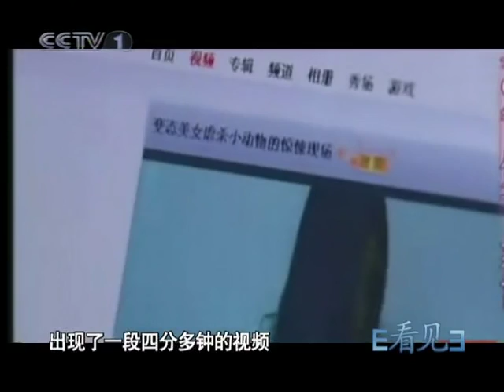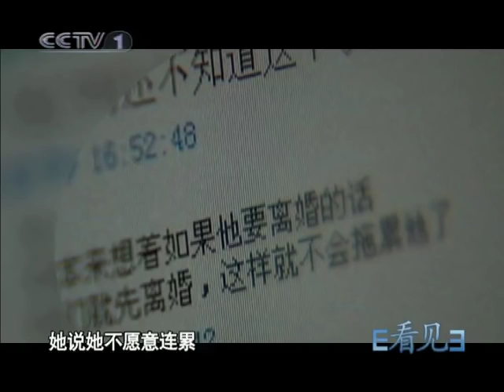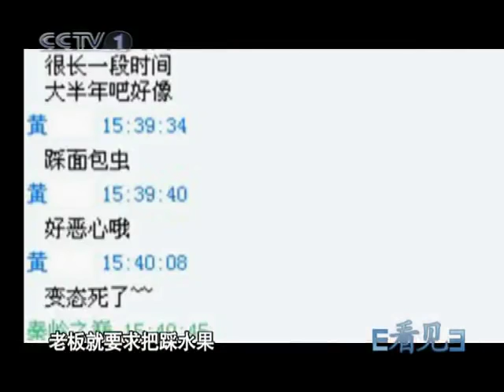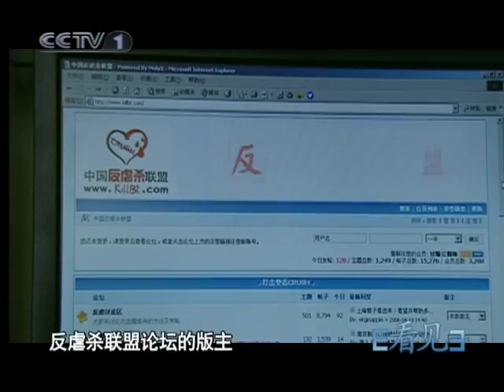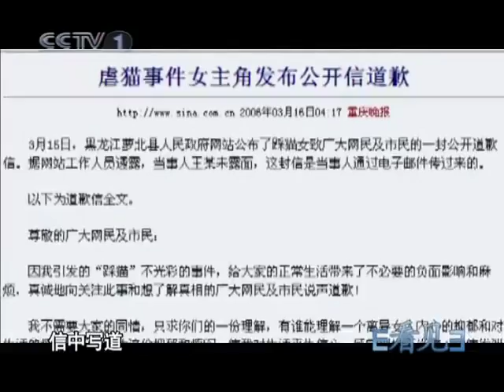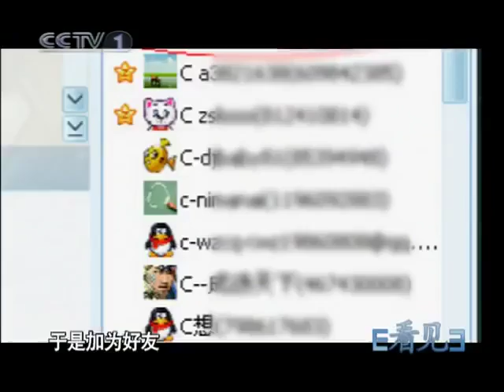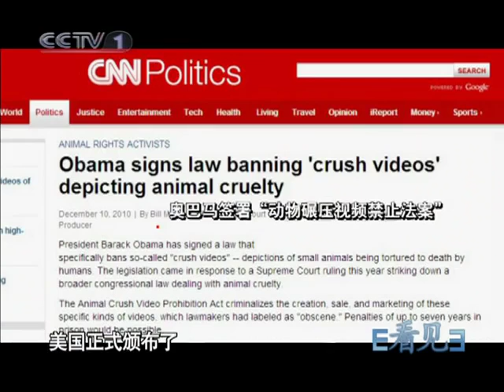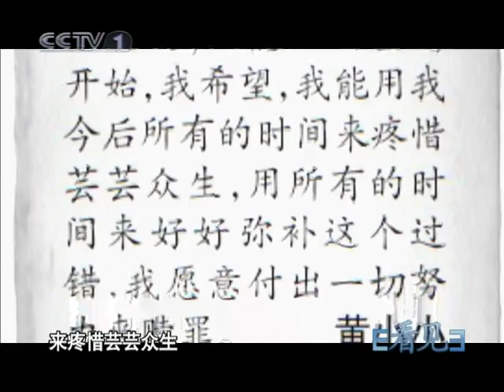看见 血色高跟鞋